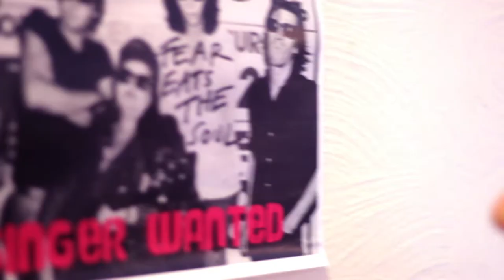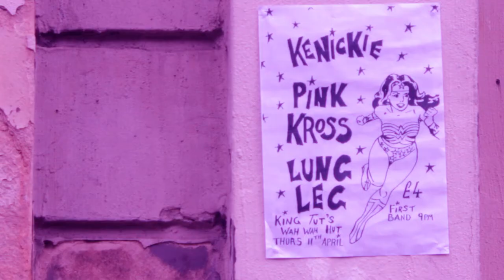Youth Of America - Spirit of '94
Single taken from the debut Youth Of America album "YOA RISING", released January, 2019. Filmed and edited by Eva Gnatiuk. Huge thanks to the Doublet, and the Hug and Pint for letting us film there. Also to Creative Scotland for making the album and video possible.